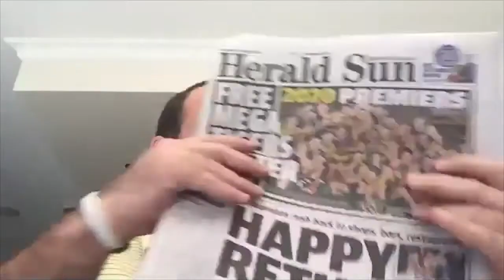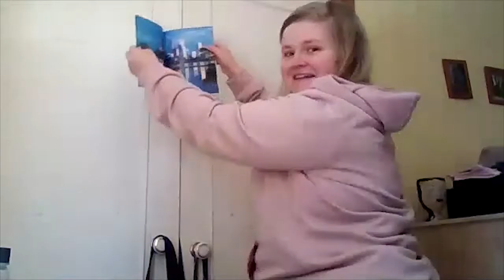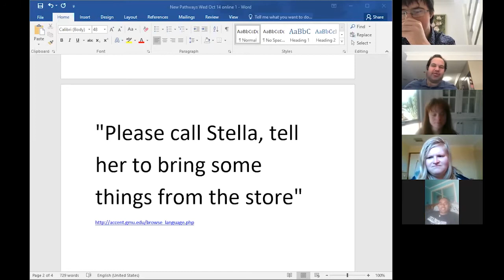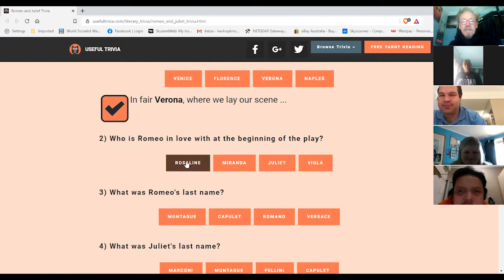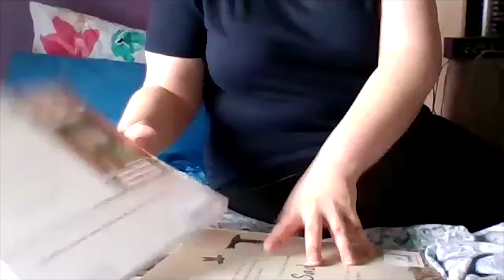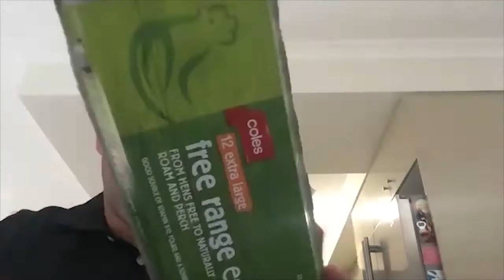New Pathways Performing Arts Showcase 2020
A collection of classroom activities and acting exercises from New Pathways zoom Performing Arts sessions in terms 3 and 4, 2020